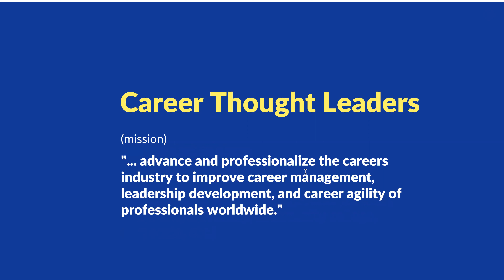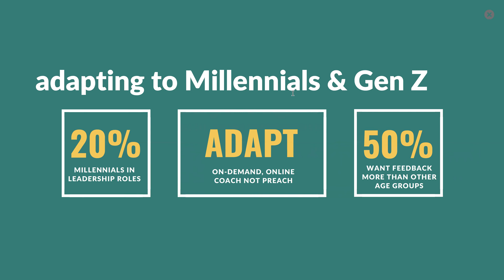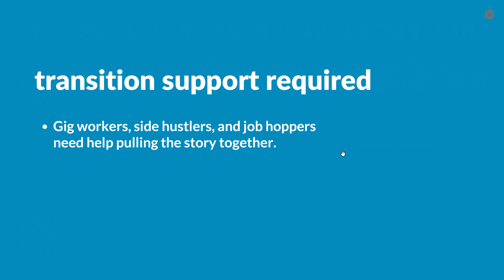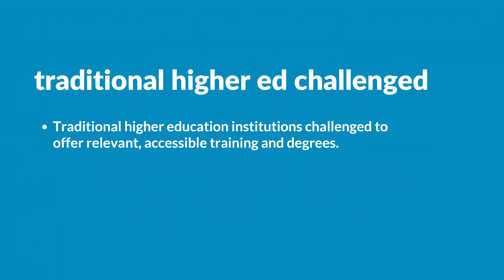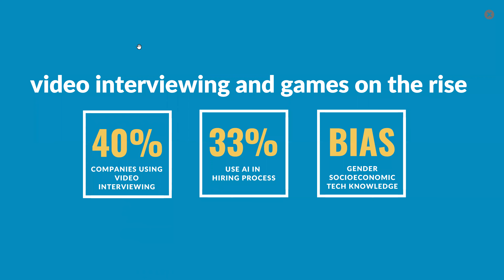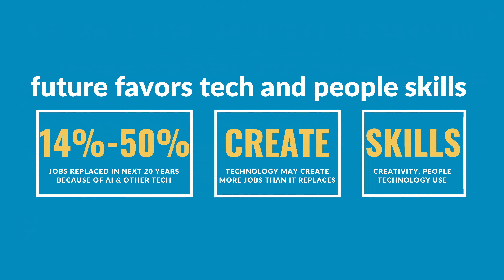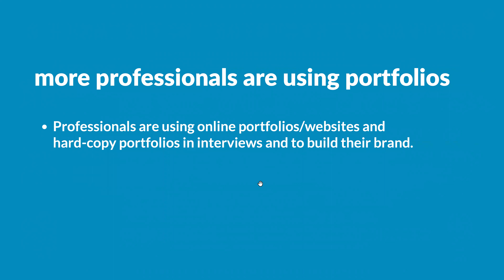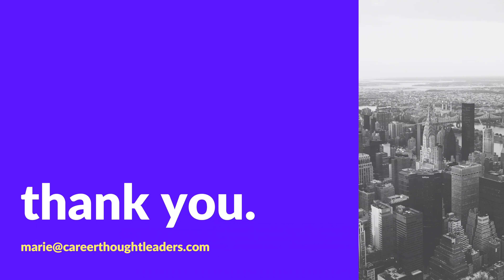18 Career Industry Trends for 2019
Every year, Career Thought Leaders releases a white paper detailing trends gathered from careers industry professionals worldwide. In this video we reveal the top trends and what they mean for you as an career service provider and for your clients!

The megatrends we considered this year included:

Generations in the Workplace: Boomers are staying in the workforce longer, Millennials are demanding a new leadership style and moving into leadership themselves, and Generation Z is entering the workforce. What will this mean for recruiting/hiring? Career advising? Advancement? Leadership? The delivery of career services?

The Gig Economy: More people are choosing to work contract jobs or start side-gigs and companies are shifting from hiring full-time employees to contractors. How will personal branding and resumes/CVs shift to meet needs of these individuals? How is this changing the hiring process for all positions? How do we coach for advancement in this new world?

Education: Education is moving online. Certificates are growing in demand and degrees decreasing in importance to some hiring managers. Apprenticeships are on the rise. How will career advising and education planning adjust? How will these changes impact hiring and recruiting practices? How will they influence personal branding and career marketing?

Artificial Intelligence (AI): AI is infiltrating the hiring process, HR management practices, and automating jobs across the globe. How will job search, personal branding, and career marketing adjust as technology advances? How will recruiting and hiring change? How do we account for the rise of technology in career advising and management?

Social Branding & Screening: Along with the rise in technology comes an increased focus on online reputation. How will evolving social networks be used for hiring/recruiting? What does that mean for candidates who have a social brand (whether they want to or not!)? How will personal branding adjust?

Storytelling in Careers: From employer branding to origin stories for leaders and accomplishment stories in resumes/CVs, storytelling has seeped into every aspect of career. How will the importance of storytelling influence change in the recruiting and hiring process? How will leaders use story to advance their careers? What will next-level storytelling look like in resumes/CVs and social media profiles?